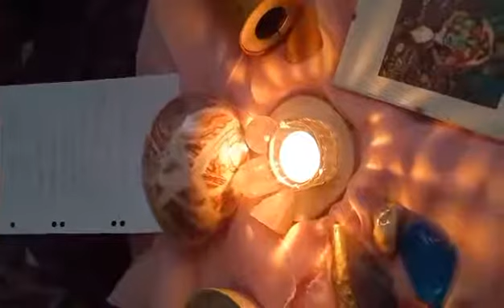Co budu potřebovat při tvorbě rituálu